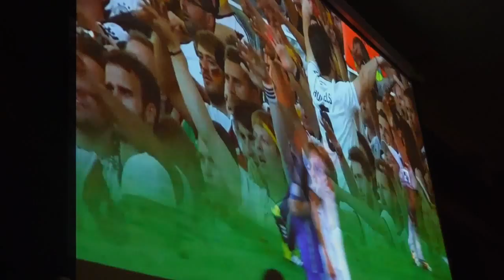Germany vs Argentina - World Cup 2014 - tiro de esquina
Germany vs Argentina - World Cup 2014 -